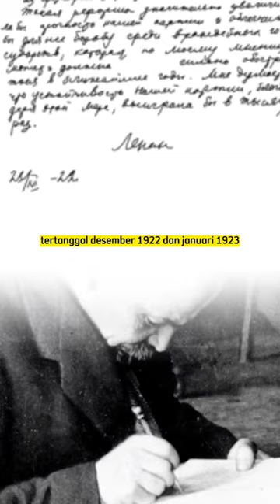drama lenin dan stalin di puncak soviet 😱🔥